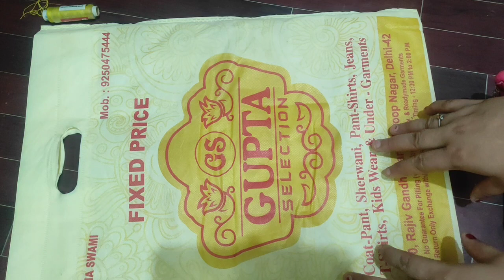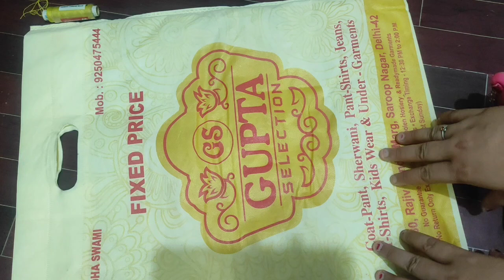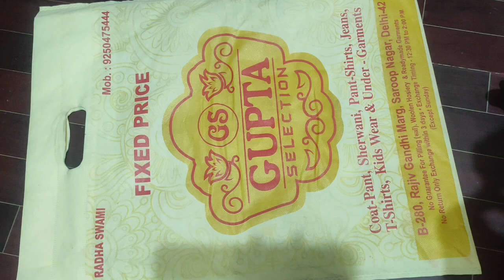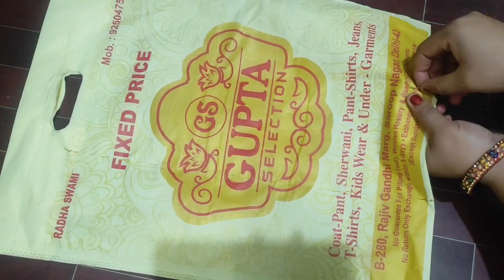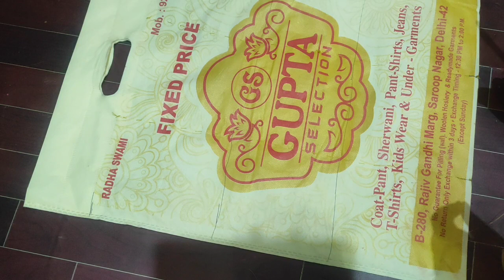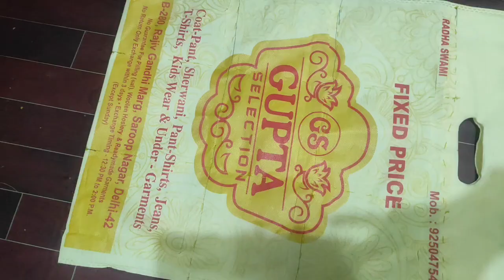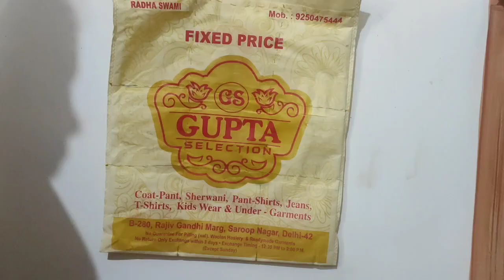घर में पड़े बेकार शॉपिंग बैग का सबसे अच्छा उपयोग |शॉपिंग 👜 का इस्तेमाल करने का नया तरीका |Reuseidea💡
Reuse ideas💡

Old clothes👗👚👖

Old sarre ka use